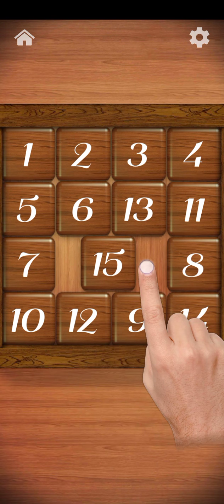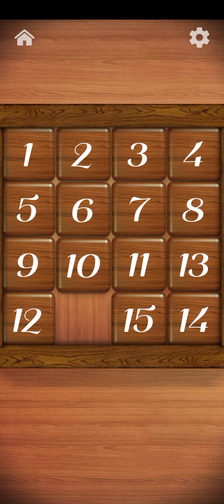# learn number puzzle easy learning number puzzles